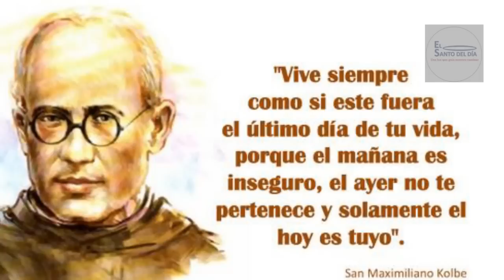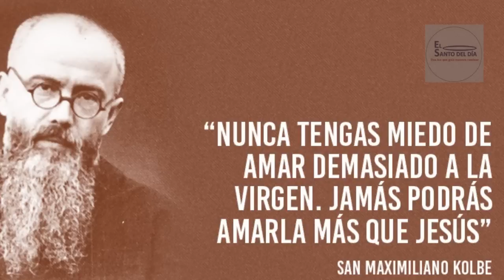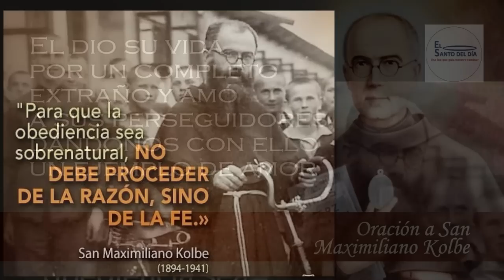AGOSTO 14 /MAXIMILIANO MARIA KOLBE /EL SANTO DEL DIA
Hoy, 14 de agosto, conmemoramos a San MAXIMILIANO MARÍA KOLBE, Mártir.

Nació en el año 1894, en  Zdunska-Wola, entonces parte del Imperio Ruso, cerca de Lódz, hoy Polonia.

A los 17 años fue aceptado como fraile con los Menores Franciscanos, con el nombre de Maximiliano María. Tuvo oportunidad de estudiar en Roma teología y filosofía, y fue ordenado sacerdote en 1918.

San Maximiliano María volvió entonces a su país para impartir filosofía e historia de la Iglesia en el seminario franciscano de Cracovia; al mismo tiempo se dedicó a la labor editorial, sacando a la luz periódicos y publicaciones cristianos.

A pesar de que enfermó de tuberculosis, en 1927 fundó en Teresin, al oeste de Cracovia, el monasterio “conocido como Ciudad de la Inmaculada, que fue el centro de labor de propagación de la fe. Su órgano de difusión fue la revista “Caballero de la Inmaculada”, que en su mejor época llegó a tirar casi un millón de ejemplares.

Más tarde, en 1930, San Maximiliano María Kolbe expandió su vocación misionera hacia Nagasaki, Japón, siendo también el trabajo editorial su ocupación primordial. En el lejano Oriente fundó numerosas estancias misioneras, e incursionó especialmente en la radio de aficionados para difundir el Evangelio a nivel masivo –labor que prosiguió en la Ciudad de la Inmaculada cuando regresó a Polonia en 1936.

En septiembre de 1939, el Reich alemán invadió alevosamente Polonia, dando inicio a la segunda guerra mundial. La ocupación del país fue muy rápida, pero en la nueva situación a los invasores les empezó a molestar la presencia de San Maximiliano María Kolbe.

Finalmente, un año después, en septiembre de 1940, fue aprehendido por los nazis y trasladado al campo de concentración. Fue liberado en diciembre, pero en febrero de 1941 fue detenido otra vez, y en esta ocasión enviado al campo de exterminio de Auschwitz.

Al llegar al siniestro sitio volvió a cambiar de nombre: dejó de ser Maximiliano María, y pasó a ser el número 16670.
En Auschwitz le fueron asignadas las labores más humillantes, como el transporte de cadáveres al crematorio; sin embargo aquí brilló su espíritu de ayuda y amor al prójimo.

Debido a la fuga de un prisionero, los nazis tomaron represalias matando de hambre a otros diez. Uno de los desafortunados comenzó a gritar y llorar, pues era casado y padre de familia. Entonces, el número 16670 se ofreció para morir en su lugar, diciendo: “Soy sacerdote católico, y no soy casado.”

En la “celda de las hambrunas”, San Maximiliano sobrevivió a los otros nueve desdichados. Se dice que se le oía cantar y rezar a cada rato. Desesperados, los nazis lo asesinaron aplicándole una inyección de fenol. En 1982, el papa Juan Pablo II canonizó a San Maximiliano María Kolbe, llamándolo “patrono de nuestro difícil siglo”. Es también santo patrono de los periodistas y de los radioaficionados.

SAN MAXIMILIANO MARÍA KOLBE nos enseña, junto con San Juan, que “nadie tiene más amor que el que da la vida por sus amigos”.

Otros santos de este día:
- San Arnulfo de Soissons
- Santo Domingo Ibáñez
- Antonio Primaldo y compañeros mártires
- Beata Isabel Renzi
- Beato Ricardo Atanes Castro